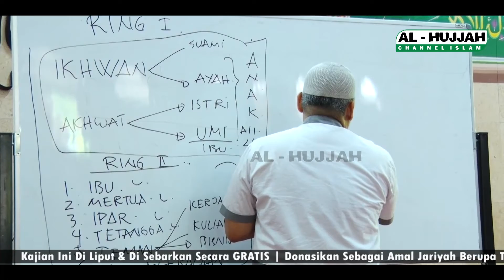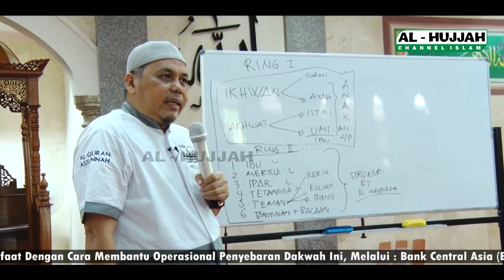PEMBUNUHAN KARAKTER YANG TAK DI SADARI || Ust. Munzir Situmorang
HANYA Rp. 30.000,- per bulan
Untuk Membantu Penyelenggaraan & Penyebaran Dakwah Agama Allah.

Sedekah Seharga Semangkok Bakso...
Sebagai Tabungan Akherat nya & Syafaat nya di Akhir Hayat & di Akherat.

Jadikan Sebagai
AMALAN ISTIQAMAH PRIBADI
atau
SEDEKAH ISTIQAMAH UNTUK MAYAT
Hadiahkan Rp. 30.000,- Untuk Mereka Yang Telah Meninggal Dunia.

Salurkan melalui :
Bank Central Asia Syariah
Norek : 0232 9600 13, A/n. Al-Hujjah Dakwah Islamiyah.